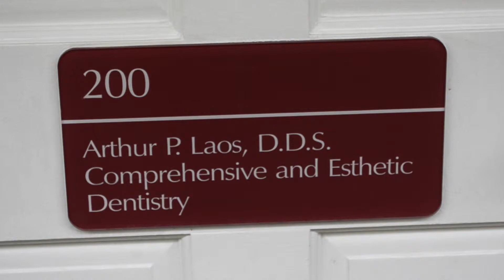Dentist in Los Alamitos | Dr. Arthur P. Laos D.D.S. | Satisfied Patient Testimonial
Los Alamitos Dentist Dr. Laos, D.D.S.

We can say it until we are blue in the face, but when you hear it straight from the patient's mouth, you can really believe it!  Linda Walker says that Dr. Laos is the best dentist in town!  Whether she means that Dr. Laos is the best dentist in Los Alamitos or the best dentist in Orange County is up for debate!  But she also says, "Come and talk to Dr. Laos because he is the BEST and he will do everything in his power to make sure you get your smile back!"

Linda came to us with a smile that she was just plain unhappy with.  She had broken and missing teeth and was reluctant to attend a family reunion as a result.  She came to the office of Dr. Laos & Associates and we were able to give her smile back -- the smile she has always wanted!

We thank Linda for her willingness to participate in this video testimonial and for the glowing review.

At the office Dr. Arthur P. Laos & Associates, we are committed to improving the health and aesthetics of your smile. Located in Los Alamitos, CA, our state-of-the-art cosmetic dental practice specializes in smile makeovers to give you the smile you've always wanted. Cosmetic dentistry not only improves aesthetics, but it can also achieve facial balance and improve bite function.

We offer the latest techniques and technology available in many areas of cosmetic dentistry, including veneers, whitening, crowns, bridges, bonding and implants. We recognize that each case is unique, and we customize your treatment to ensure we are meeting all of your needs. Dr. Arthur Laos is proud to serve Los Alamitos, CA and its surrounding communities as your local Los Alamitos dentist.

"The best dentist in town"

"This is the best time I ever had at a dental office, I'll tell you that."

"Come and talk to Dr. Laos because he is the BEST and he will do everything in his power to make sure you get your smile back."